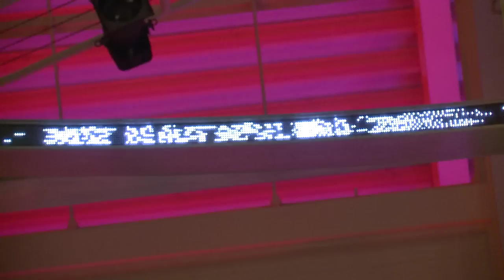Anglian Windows at the House Beautiful Awards 2012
Here is a short video with the highlights from the House Beautiful Awards, held at the London Science Museum. Anglian Home Improvements, formerly known as Anglian Windows, were the proud sponsors of the 'Designer of the Future' award, which went to Oliver Hrubiak.
To find out ways to make your home beautiful and take a look at the product range.